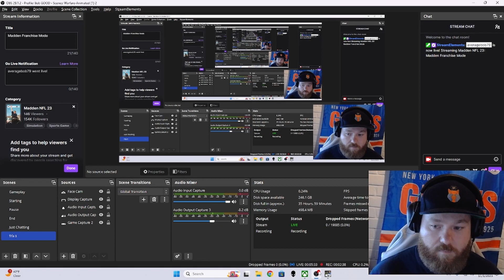We are back on track with a huge Week 10 Win over the Texans!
We are bouncin back! Huge Giants win over the Lions (wish they did this IRL)